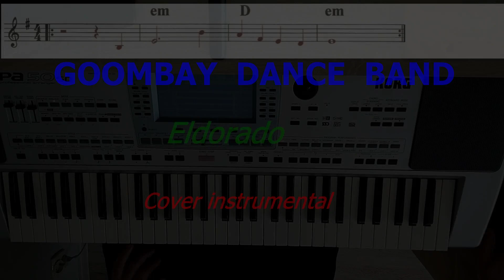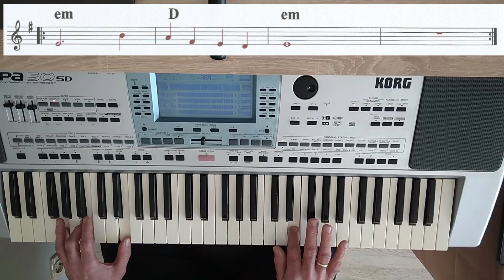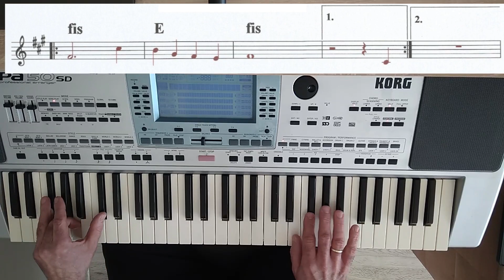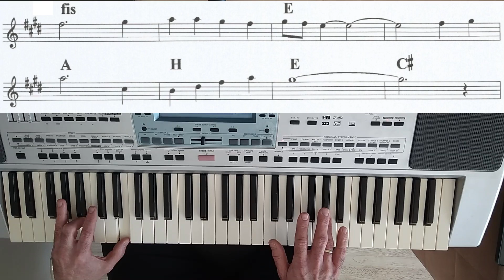GOOMBAY DANCE BAND - Eldorado (cover, nuty, akordy)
Cover instrumentalny Goombay Dance Band - Eldorado
Podkład MP3